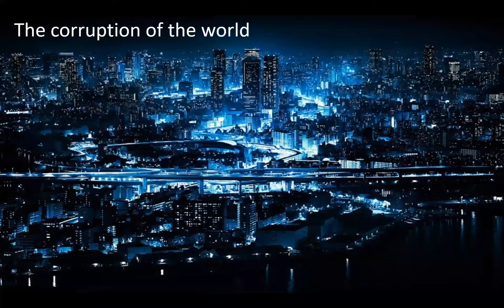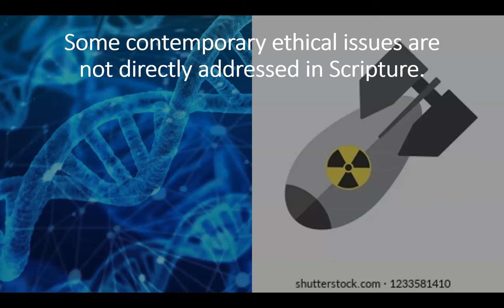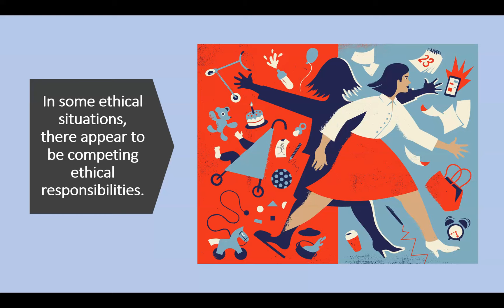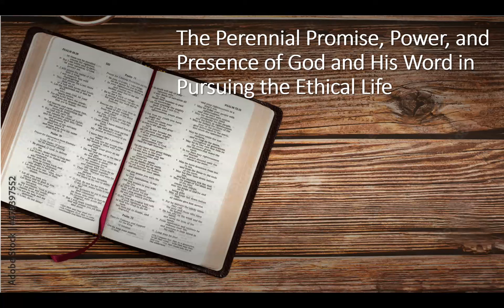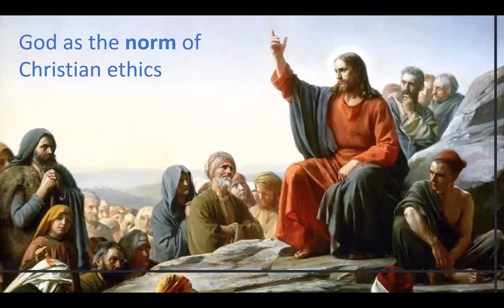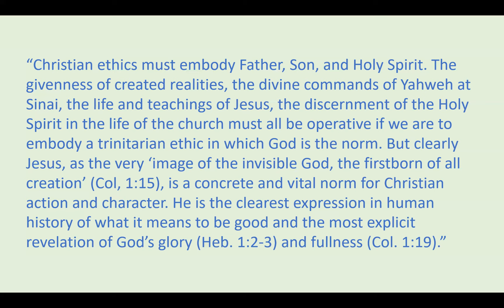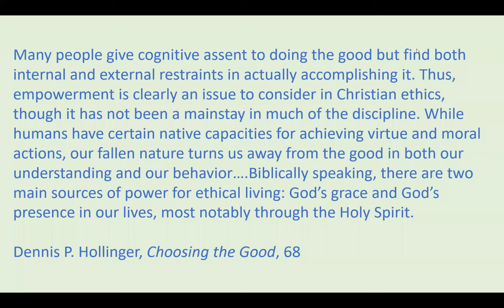Video Lecture Introduction to Christian Ethics Pt. 2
This video lecture is for the Christian Worldview and Biblical Decision-Making course at East Asia School of Theology.